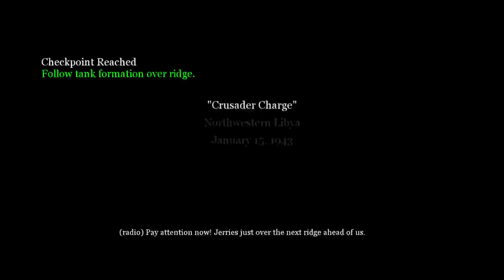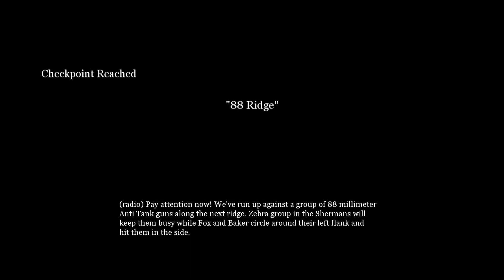Call of Duty 2 British Campaign Part 5: The Tank Squadrons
Intro 00:00

Crusader Charge 00:45

Engage the superior tanks of the Afrika Korps in the Libyan desert.

"88 Ridge" 5:01

Outflank and destroy 88mm anti-tank guns on a desert ridge in Libya.